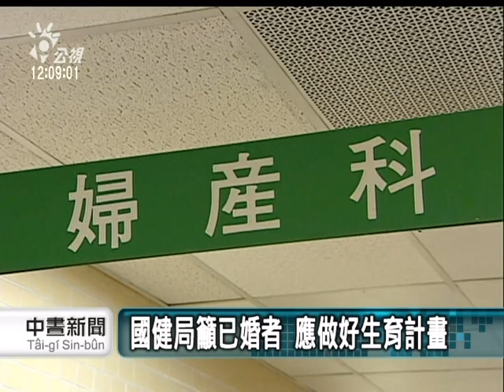20110823 公視中晝新聞 國健局籲已婚者 應做好生育計畫